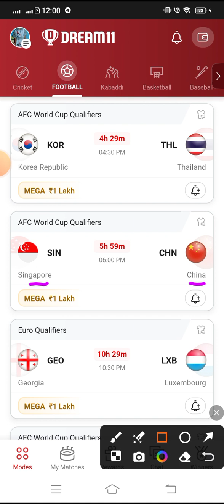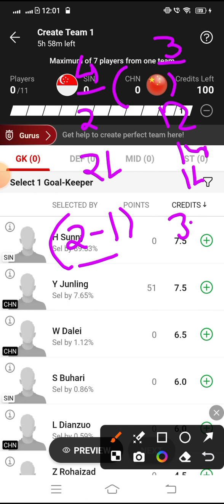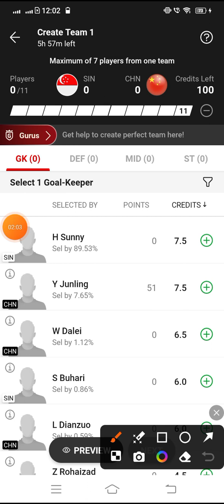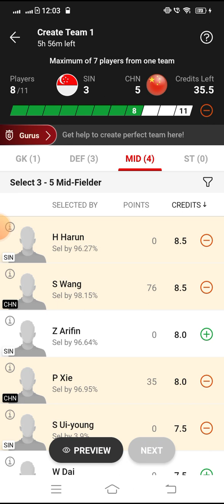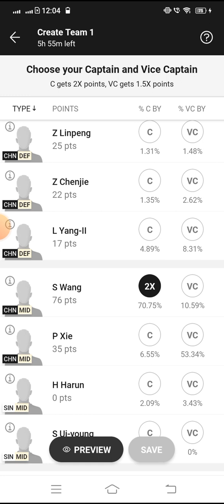SIN vs CHN Dream11 Football Match... Singapore vs China...AFC World Cup Qualifiers...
*Your Quarries*

SIN VS CHN afc world cup qualifiers league match dream 11 Team